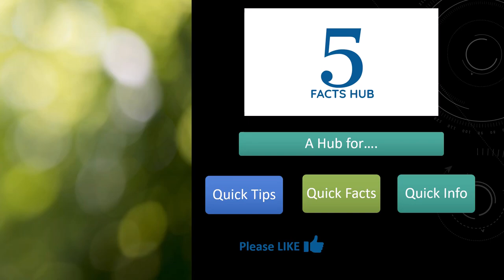5 Facts about Flute